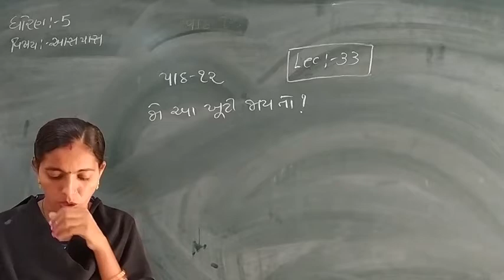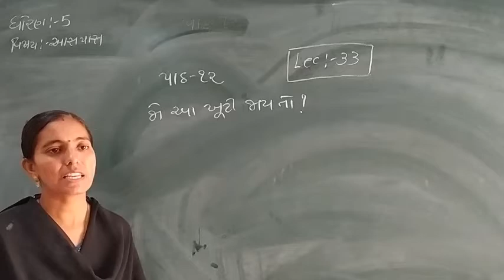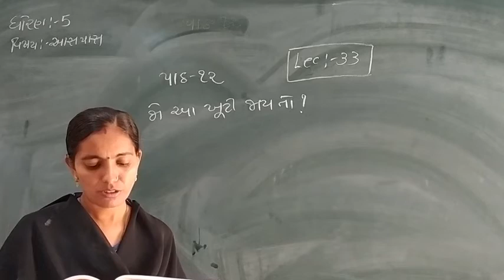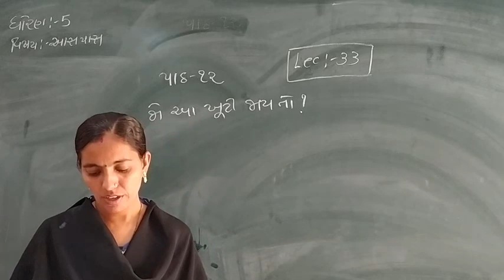Standard - 5 Aaspas Ch-12 Lecture - 33 By rachnamadam